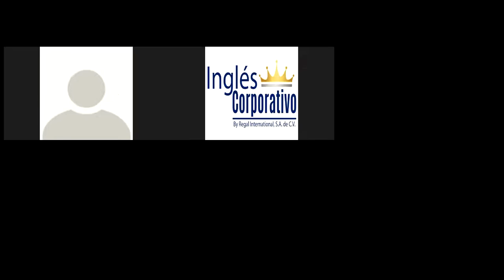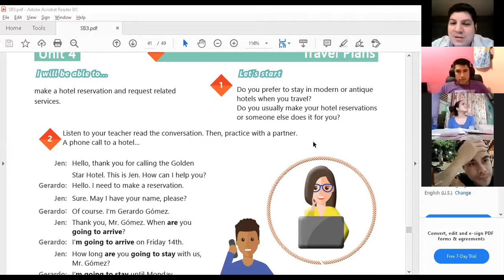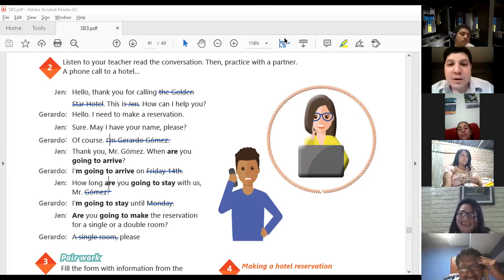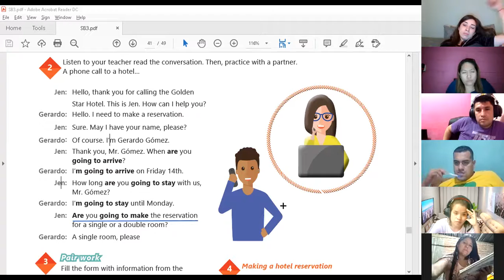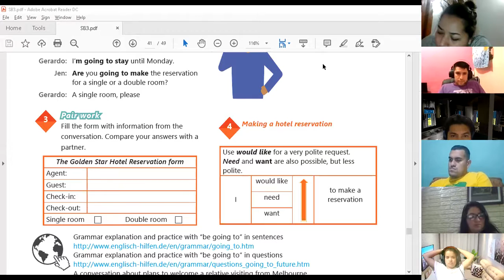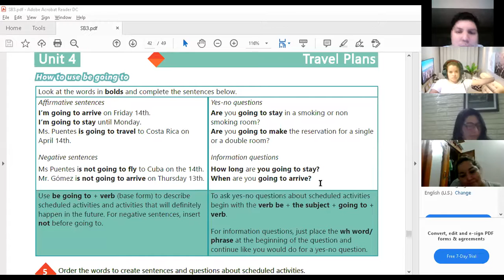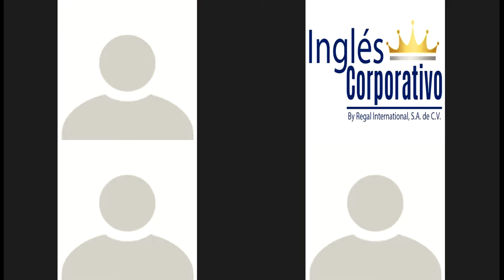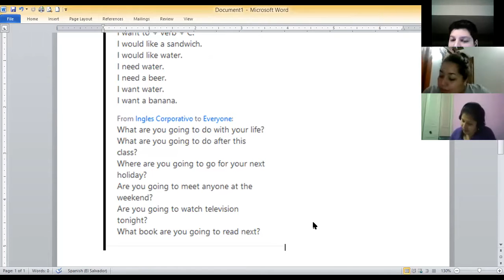Ingles Corporativo-Videoconferencia #17 How to use be going to.